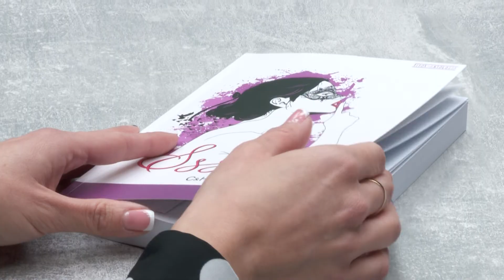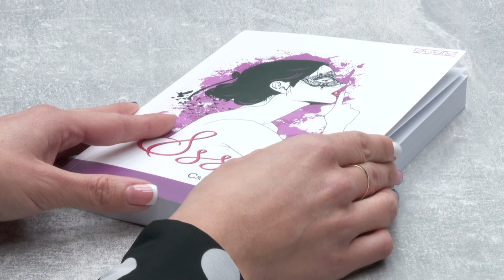Kanizsa TV Híradó - Hóvarázs